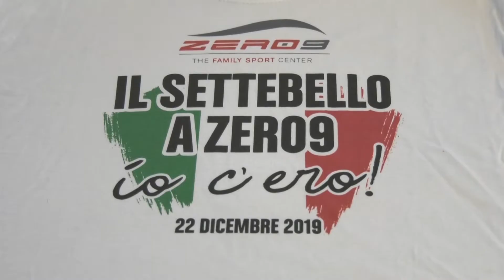Il Settebello (Nazionale Italiana di Pallanuoto) visita la piscina Zero 9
Le nostre telecamere domenica 22 dicembre si sono portate alla piscina Zero 9 per l’evento che ha visto coinvolti la Nazionale Italiana di pallanuoto Campione del Mondo 2019, il Ct della Nazionale Sandro Campagna, il Presidente FIN Paolo Barelli, Angelo Diario, Pres. Commissione e Sport del Comune di Roma, il Pres. della Zero9 Roma Pallanuoto Maurizio Perazzolo e la nostra Sindaca Virginia Raggi.